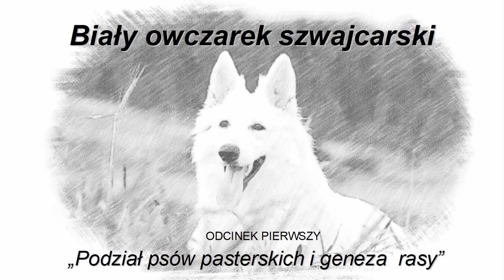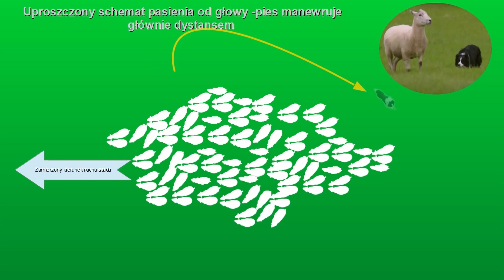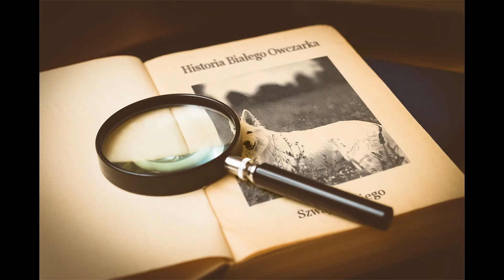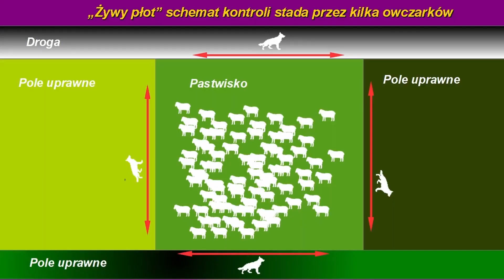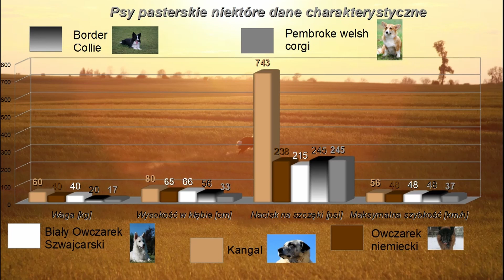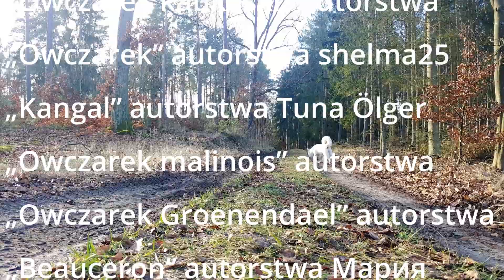Biały owczarek szwajcarski geneza, podział psów pasterskich. White Swiss Shepherd genesis.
Pasienie w wykonaniu owczarków niemieckich  "żywy płot" :
nie oznacza to, że psy te nie mogą być wykorzystane jako psy pasące przy nodze  lub przy głowie (w literaturze często są kwalifikowane, jako psy pasące przy nodze) ale nie będą one w tym tak skuteczne jak wyspecjalizowane do tego rasy. Owczarkowi  niemieckiemu jest dużo trudniej uniknąć kopnięcia krowy niż takiemu corgi. Oczywiście mowa o liniach pracujących, bo linie wystawowe ze względu na eksterier oraz dążenie do bardzo mocnej budowy są za ciężkie i zbyt mało mobilne.

Przy realizacji filmu wykorzystano:
Muzyka You Tube Studio
„Wilki” 3 filmy autorstwa: Wolfwolfyy01 Zwierzę Ssak - Darmowe video na Pixabay , deos/wilki-pakiet-drapie%C5%BCnik-kreatura-62374/ ,Wilki Mięsożercy Drapieżnik - Darmowe video na Pixabay
Zdjęcia:
„Mae Trying to Keep Up ” autorstwa: Donnie Ray Jones
„Koolie-solid red & red merle pracują jako zespół, aby zebrać bydło” autorstwa Tjukurpa Koolie Club of Australia
„Pyrenees Sheep Dog Guarding the Flock” autorstwa Don DeBold
Ikony zwierząt
plik wektorowy utworzone przez macrovector - pl.freepik.com